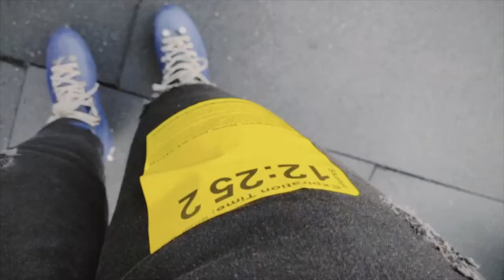STOP COMPARING YOURSELF TO OTHERS | estrogen release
tune in for some tips on self love by avoiding comparing yourself to others on social media...